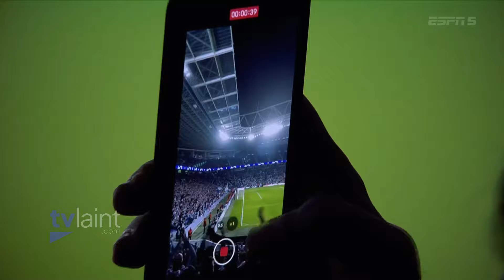Así fueron los cambios en los canales de ESPN y FOX Sports - 15/02/24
Las grabaciones de Centroamérica son cortesía de @salvarchivos, mientras que las de Sudamérica son de @mdpls..